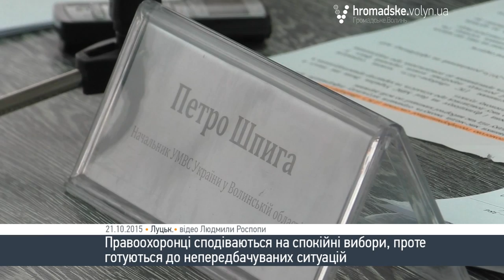Міліція до виборів готова, - Петро Шпига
Громадянська мережа «ОПОРА» спільно з управлінням МВС України у Волинській області організувала круглий стіл, на якому обговорювали питання взаємодії громадськості і правоохоронців на місцевих виборах 2015. Захід відбувся у середу, 21 жовтня.
Начальник волинських правоохоронців Петро Шпига розказав журналістам, як міліція готується до охорони порядку на місцевих виборах 2015. Так, за його словами, зараз правоохоронці проходять навчання та прогнозують всі можливі ситуації, з якими доведеться спіткнутися у день голосування.
«Нещодавно ми отримали відеоматеріал для навчання, про практичні дії. Там відпрацьовувались всі можливі варіанти правопорушень, які можуть бути скоєними на дільницях. При безпосередньому інструктажі перед виїздом на виборчі дільниці у кожному районі будуть проведені практичні заняття з усіма працівниками, які заступають на службу, де буде розказано і показано, як діяти в тій або іншій ситуації», - каже Петро Шпига.
Загалом, правоохоронець переконаний, що міліціонери готові до всіх непередбачуваних ситуацій на виборах.